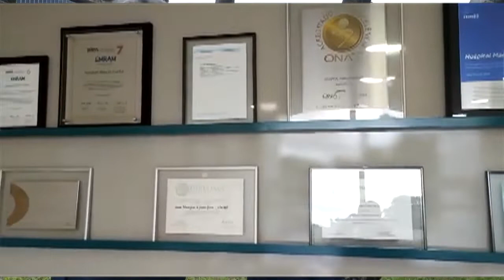Fundação São Francisco Xavier - Hospital Libertas - Paulo Navarro